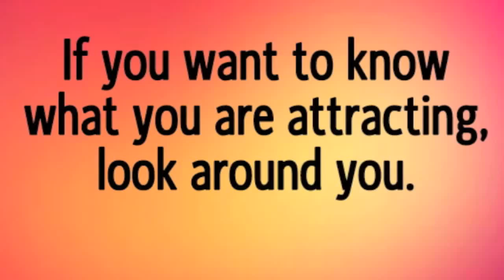Struggling In High School- Not Graduating, Failing & Mean Teachers! -HD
I graduated from BCHS in 2013 with HONORS! Such a blessing!

xx Valslifestyle.

My Links:
My Etsy Shop